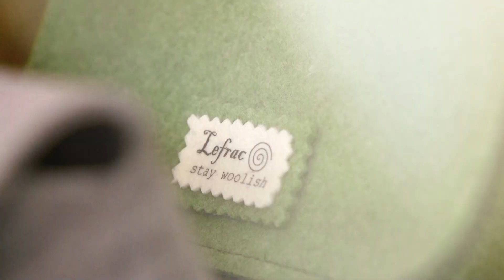Lefrac: Lidia incontra la coach Barbara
Siamo stati ad Atri a conoscere la seconda protagonista di Botteghe Digitali: Lidia che ha creato il marchio di borse fashion in feltro Lefrac.

Botteghe Digitali, la prima web series sul futuro delle imprese italiane.
4 artigiani, 3 coach, 2 mondi a confronto e 1 sfida.